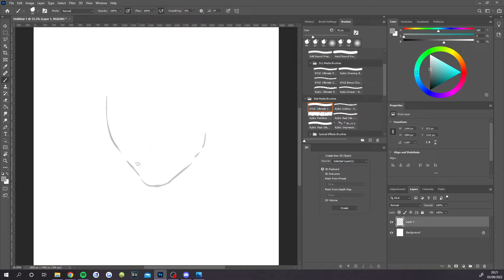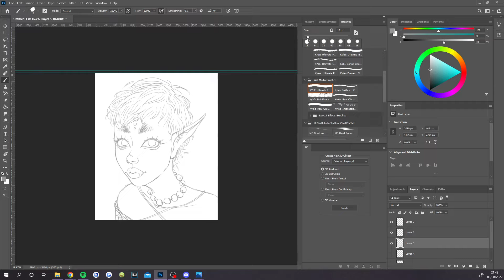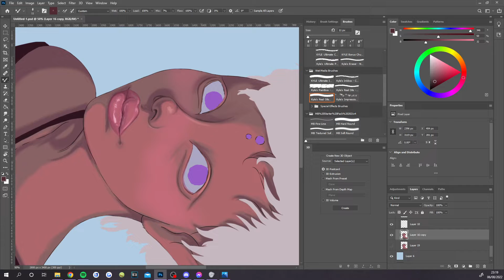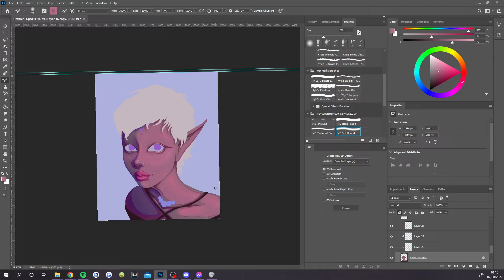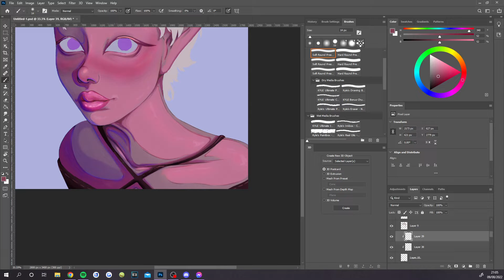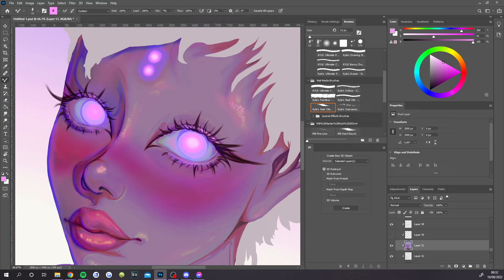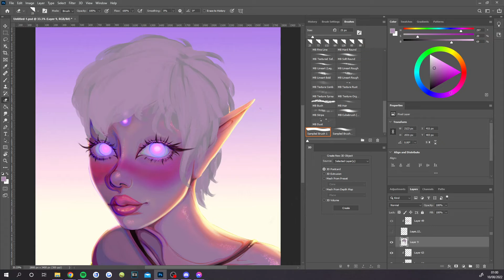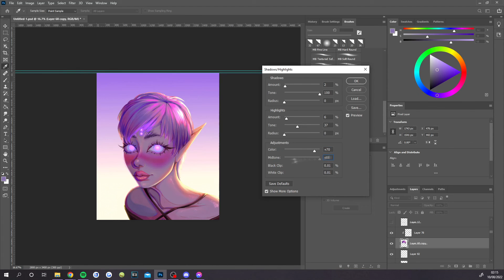II SPEEDPAINT II Desert Sunset (from sketching to coloring)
Some parts I forgot to record when I was pausing and unpausing... :')

Songs:
16
18
22
40